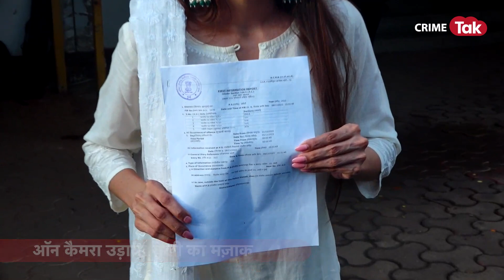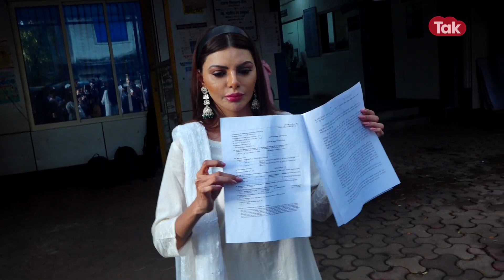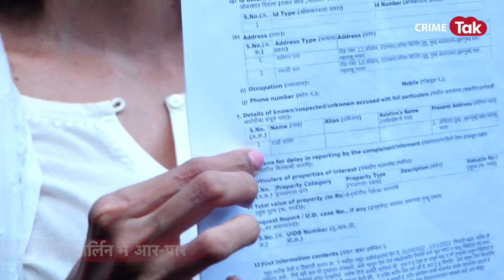रिपोर्टर ने पूछा सवाल तो ऊंगली दिखा Sherlyn Chopra ने दिया करार जवाब बताई ऐसी बात की ...